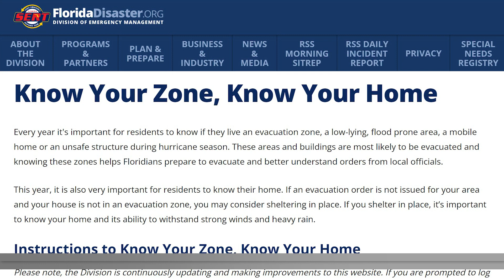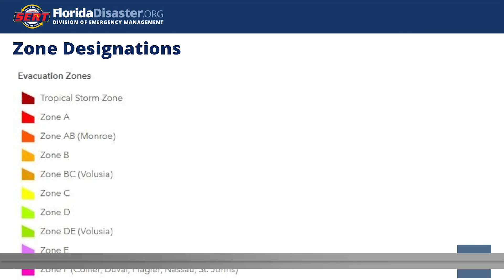Insurance tips for Floridians ahead of Idalia landfall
Lisa Miller, former Assistant Insurance commissioner for the state of Florida under Gov. Jeb Bush, sat down with News 6 to offer safety and insurance advice  in the wake of Idalia’s imminent landfall